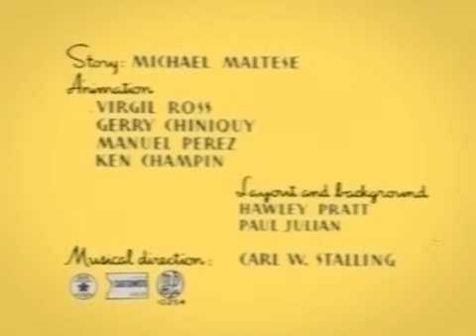Original Title Recreations - Peck Up Your Troubles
Since the title scans of Michael Maltese's personal collection are now out, I figured I might as well recreate how the cartoons may have opened, just for fun! More original stuff is coming soon.

Looney Tunes/Merrie Melodies and Peck Up Your Troubles are the current property of Warner Bros. Discovery (i seriously hope they change that name...)  And no, just because it's Looney Tunes, doesn't mean it's for children. This video will just confuse children anyway, as it's just the title card and not the actual cartoon.